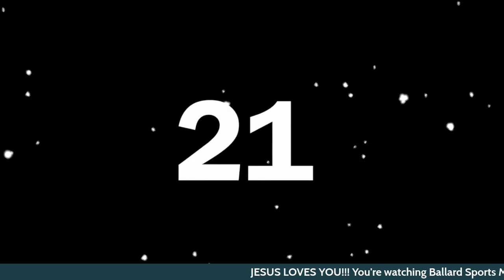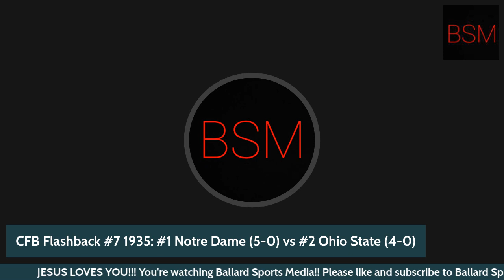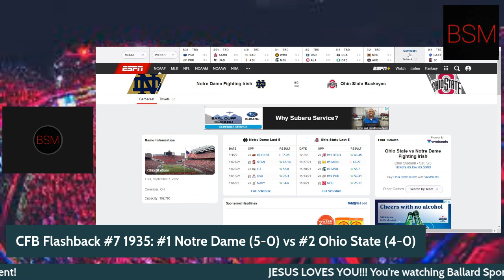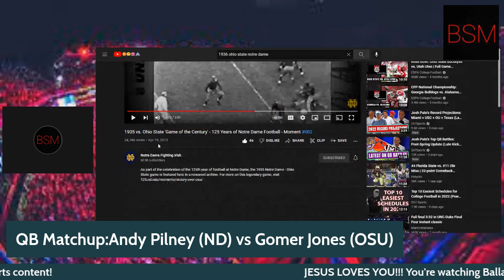CFB Flashback #7 Notre Dame vs Ohio State 1935 & 87 years later in 2022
This one is so old, it will be quick to the point!! Ohio State hosted Notre Dame in an oldschool defensive
fest, they are very historic programs set to face off in Columbus in 2022!!
more sports content!!